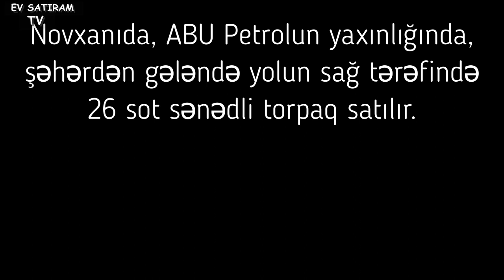NOVXANIDA, (ABU Petrol) YOL QIRAĞI 26 SOT TORPAQ SATILIR/Недвижимость в Баку /obyekt/bag evleri